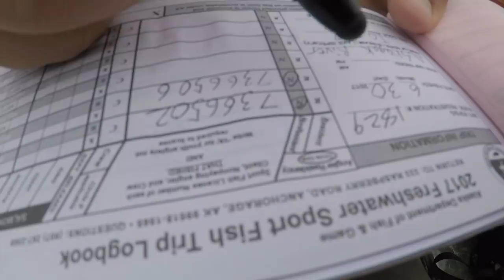Fishing In Alaska - Part 4 - Arctic Char And Rainbow Trout | Stoked On Fishing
Rapping up the Nushagak River and catching our first salmon was a total success. Now it's time to fly back to Guth's Lodge and get one last shot at some epic fishing for rainbow trout and arctic char on the beautiful Iliamna River.